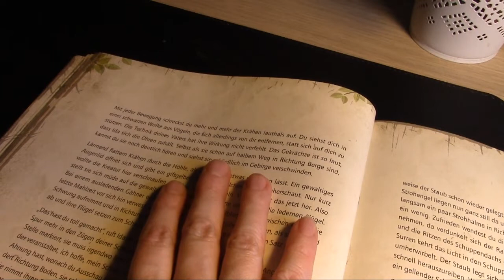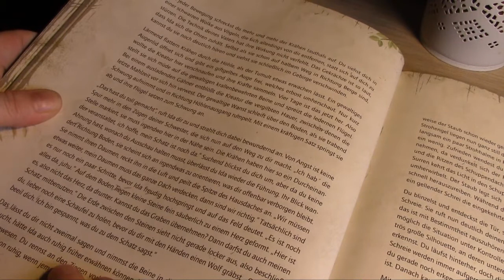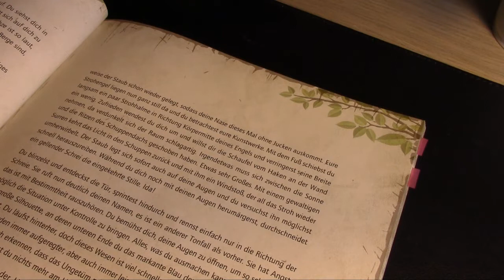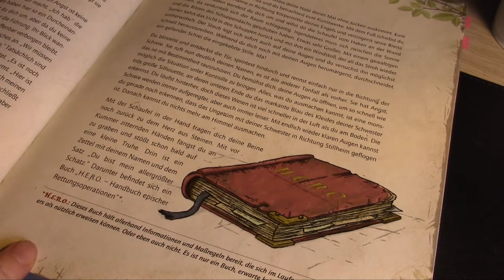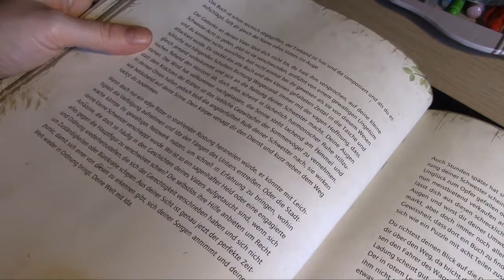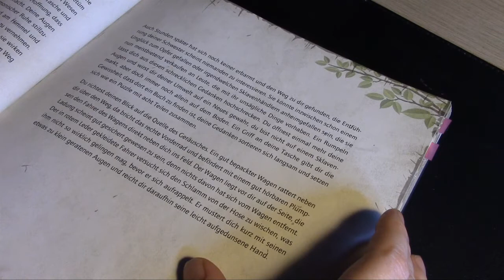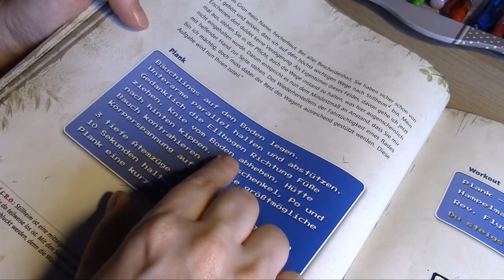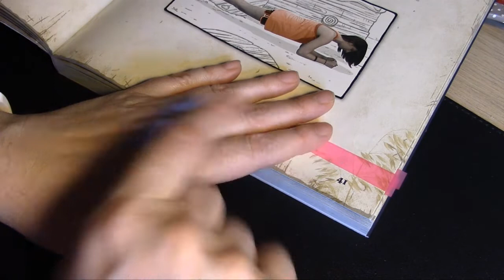LET'S GET FIT || Ich spiele Dungeons & Workouts 🤸‍♀️ || Teil 7 - wir brauchen einen Helden + Planks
Die Reihe von Dungeons & Workouts:
Dungeons & Workouts - vom Lauch mit Bauch zum Held von Welt (das spiele ich gerade)*

Dungeons & Workouts: Die Insel des Gewinsel*
Dungeons & Workouts: Fitter werden gegen Stillheims Schergen*
Dungeons & Workouts: Junge Streiter leveln weiter*
Dungeons & Workouts: Dein Spieler- und Workouttagebuch*
Die unglaublichen Geschichten des Jorbald Süßgrund*

was ich beim Sport benutze:
meine Fitbit-Uhr*
meine Fitness-Matte*
die Hanteln von Bad Company*
mein Schwingstab*